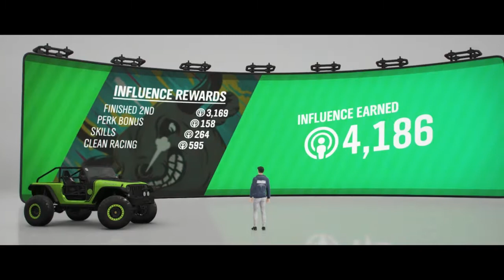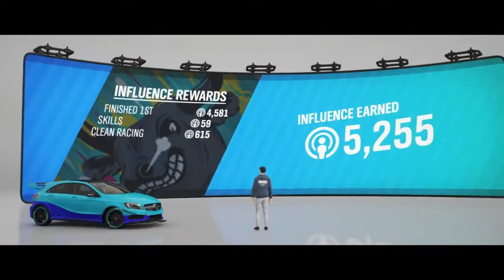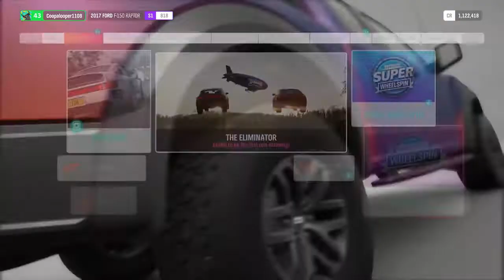Lets get back to Forza Horizon 4!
This is yet another episode of Forza Horizon 4! The next episode of the Forza Horizon 4 adventures will have commentary, but the video will come out later. There will be a no commentary version before the commentary version of the same episode is released. Hope that makes sense.

WARNING: All actions performed are in a VIDEO GAME. No safety features are shown in the video. Always wear your seatbelt, and read the owner's manual before operating a vehicle. Remember to always obey local traffic laws and regulations.